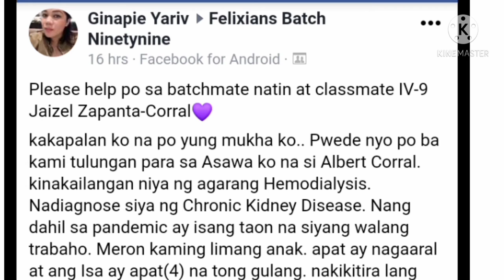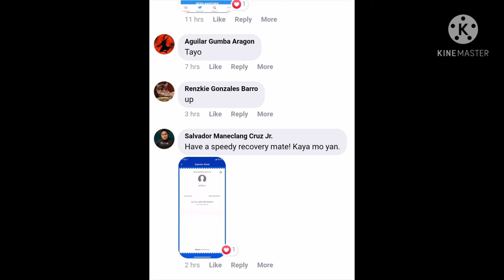DUGTONG BUHAY!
Sana po matulungan po natin Ang asawa ng batchmates ko! kumakatok po kmi sa inyong mga mabubuting kalooban!